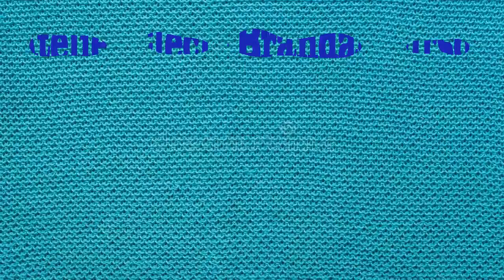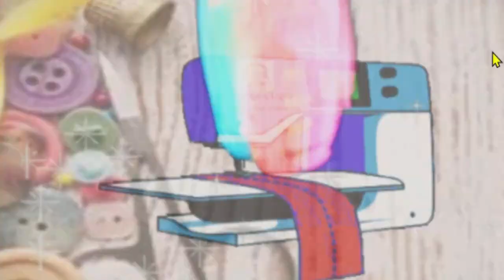Tipos de casa de botão e para que servem!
Olá pessoal!
Mais um vídeo aqui no canal para vocês!
Quero esclarecer para voces sobre os tipos de casa de botão e sua funcionalidade. Não são meros modelos decorativos!

Quem sou eu:
Nasci em Volta Redonda, Rio de Janeiro mas moro em Curitiba há mais de 30 anos.
Sou costureiro profissional mas trabalho como técnico em máquinas de costura há mais de 25 anos, com cursos na Brother, Elna(Janome) e Pfaff(Singer).
Um dos pioneiros em conserto de máquinas eletrônicas em Curitiba.